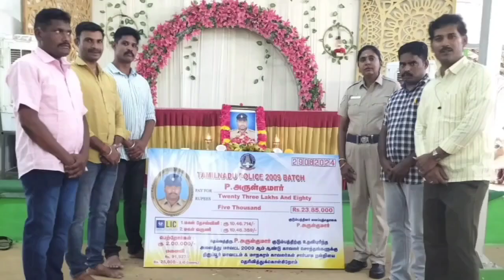சாலை விபத்தில் உயிரிழந்த காவலர் குடும்பத்திற்கு நிதி உதவி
சாலை விபத்தில் உயிரிழந்த காவலர் குடும்பத்திற்கு, ரூ. 23 லட்சம் நிதி உதவி வழங்கிய 2009 பேட்ச் காவலர்கள்